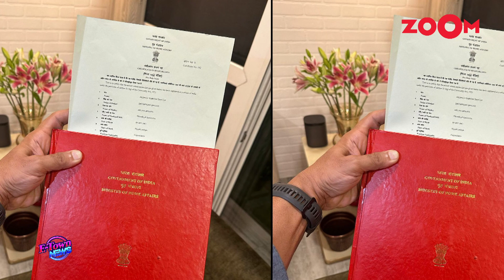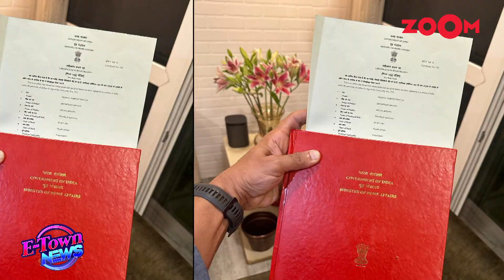Akshay Kumar FINALLY gets Indian citizenship says, “Dil aur citizenship dono Hindustani..”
Bollywood News – Akshay Kumar is often trolled for him being a Canadian citizen. Akshay shared good news on social media on Independence Day where he finally got the citizenship of India & he wrote “Dil aur citizenship dono Hindustani.” Listen in to know the full scoop!